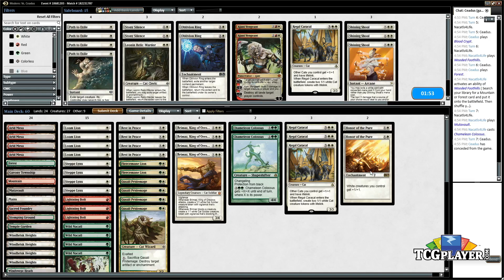[MTG] Modern Thunder Cats | Match 3 VS Dredge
Craig built a Modern deck focused on Regal Caracal that seems to be, in all seriousness, the cat’s pajamas. Meow.